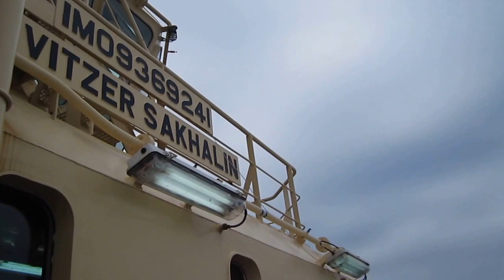Sakhalin region. Port "Prigorodnoye"